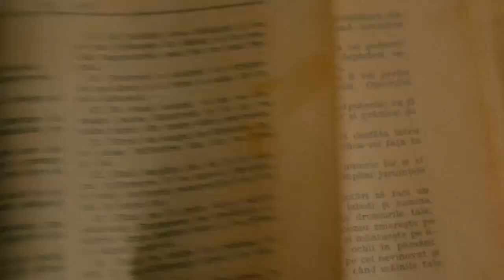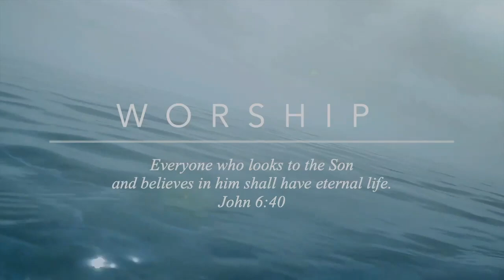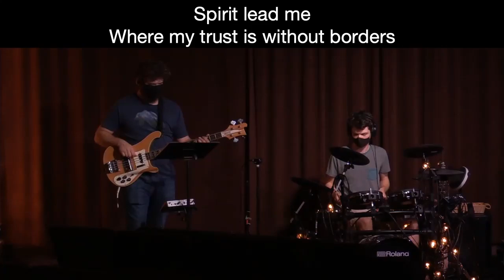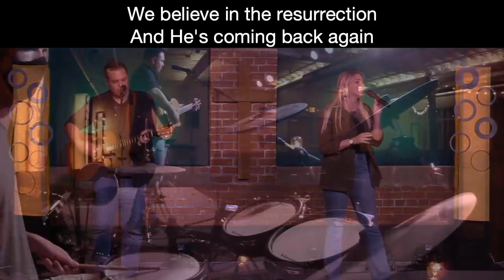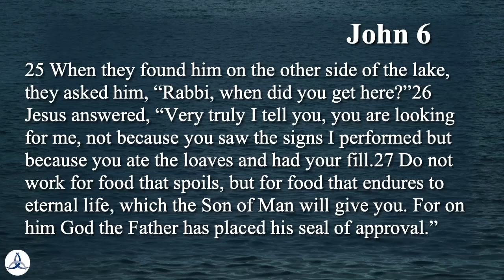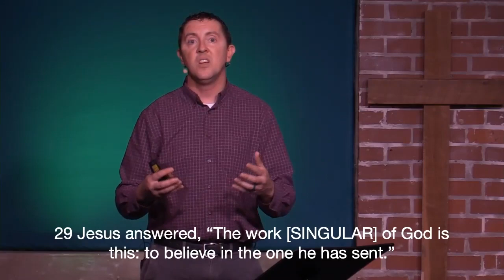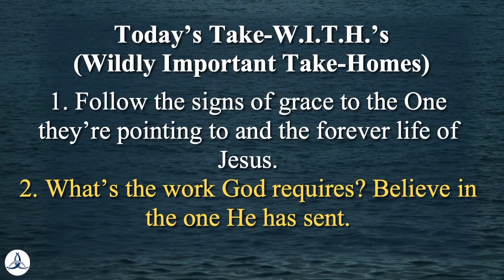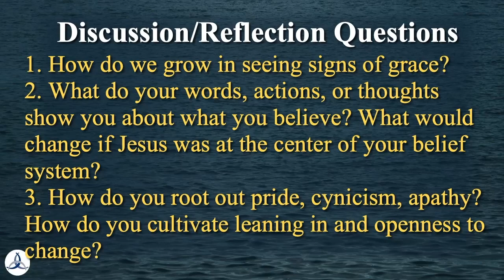Chatham Church Online [Oct 17, 2021]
There are the normal things of the "for now" life: work, food, family, friendships, hobbies...coffee. And there are times when we live as though this is all there is. But Jesus invites us into a life that honors the things "for now" and infuses our lives with a "forever" power that is far more resilient. Join us each Sunday in October as we allow the most studied teacher in history to teach us about living life here and now in light of his offer of forever.